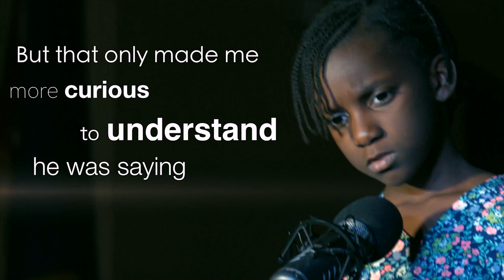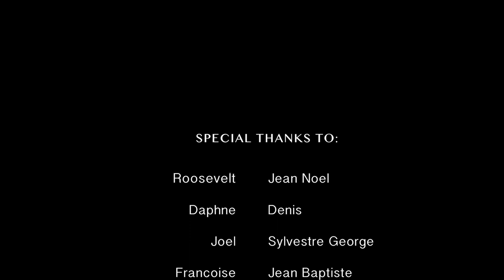TOP Deliverance TV Show